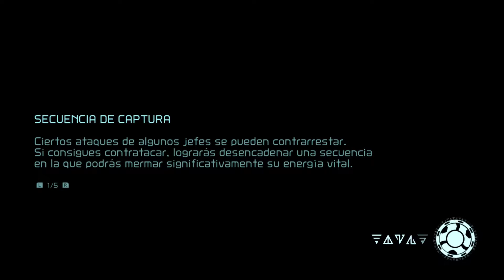Metroid Dread: Parte 10 - Supermisil en Ghavoran y entrando en Elun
Hola!

Seguimos obteniendo mejoras clásicas de la serie Metroid. Hoy nos hacemos con el Supermisil. Con él ya tenemos acceso a más mapeado del juego a través de esas puertas con un escudo amarillo (barreras de Supermisil)

Los guerreros Chozo son bastante difíciles!